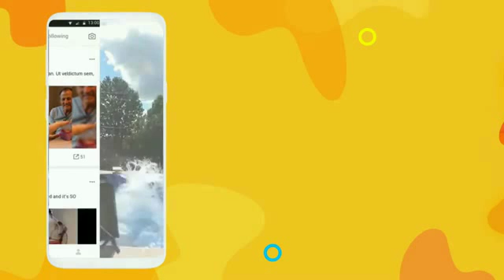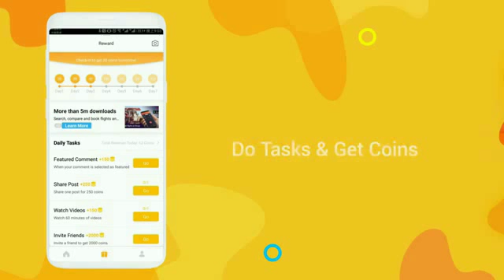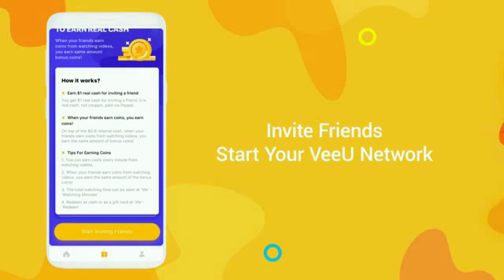VeeU - More Videos More Laughs 8x Slower